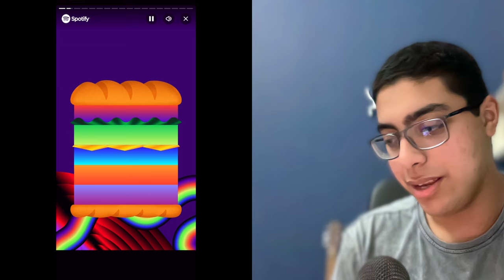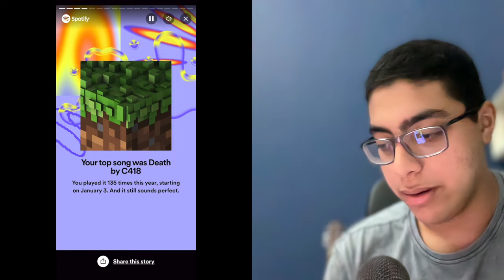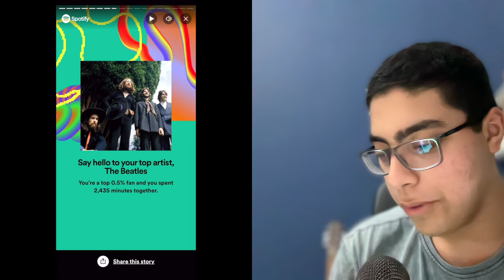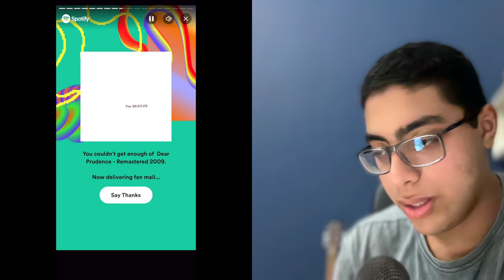My 2023 Spotify Wrapped is GOATED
This is something great!